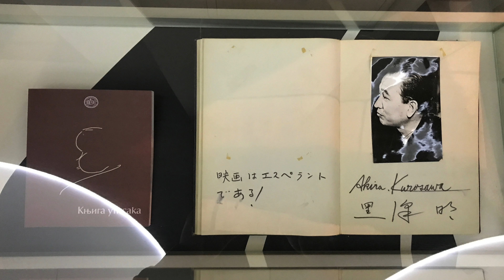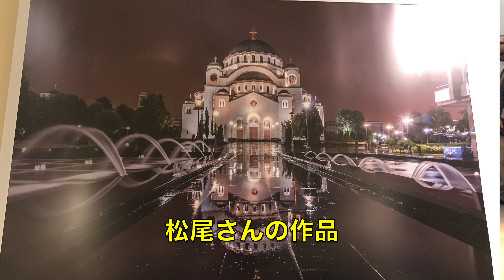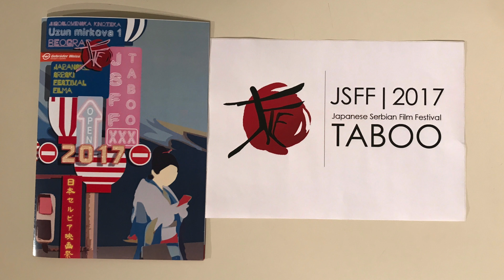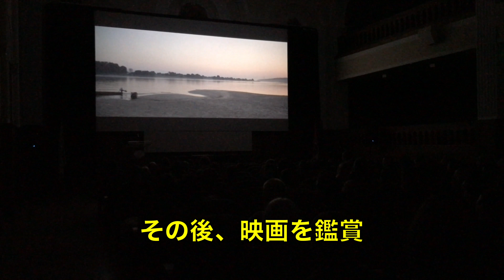ベオグラードの「日本セルビア映画祭」に行ってみた/日本でもあります！【セルビアちゃんねる】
旧ユーゴスラビアのセルビア共和国（主にベオグラード）から配信する〈セルビアちゃんねる〉をご視聴いただきありがとうございます。治安の良いセルビアの観光スポット（カレメグダン、聖サヴァ大聖堂など）、レストラン、食べ物（プリェスカヴィッツァ、コバシッツァ、アイバルなど）、飲み物（ラキヤ、ワイン、ビールなど）を中心にお伝えしております。もっと身近に、もっと詳しく、もっと楽しくお伝えし、日本とセルビアの架け橋になれればいいなと思います。ブランカのセルビア語講座もありますので旅行の際にご活用ください。※2017年7月から初めて、やっと総再生数１万再生を達成しました。皆さんのおかげです！ありがとうございます！そしてこれからも宜しくお願いします！！
日本で行われる「日本セルビア映画祭」の詳細
場所: ステージカフェ 下北沢亭
住所: 〒155-0032 東京都世田谷区 代沢５丁目２９−９
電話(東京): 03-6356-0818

プログラム：
■12/5　会場：下北沢亭　開場17:30　開会 18:00
[A Fine Day for Bananafish/Divan dan za bananaribe] ステファン・マレシェヴィッチ 25:00 (セルビア)
[お前、本当に梅吉か？] 高山 直美 23:29 (日本)
[In the Deathroom/SOBA SMRTI] ネマニャ・ チェラニッチ 15:16 (セルビア)
[Loop] マティヤ・グルスチェヴィッチ 19:00 (セルビア)
[傷] 遠藤 厚子 24:28 (日本)
[Malesh] イヴァン・バクラッチ 20:00 (セルビア)
[Love] オグニェン・ペトコヴィッチ 13:11 (セルビア)

■12/6　会場：下北沢亭　開場17:30　開会 18:00
[つれない男] 小川 貴之 12:14 (日本)
[Silence/Tišina] ヨヴァーナ・アヴラモヴィッチ  17:54 (セルビア)
[to Sit/Sediti] アニツァ・ラジュナトヴィッチ07:47 (セルビア)
[手癖の悪い男] 新井 貴淑 07:12 (日本)
[Bon Voyag] シニシャ・ガリッチ15:48 (セルビア)
[Mother] 今泉 真也  18:43 (日本)
[Disquiet] エミリヤ ガシュィッチ 24:25 (セルビア)
[Kingyo] エドモンド・ヨウ 24:20 (マレーシア/撮影地日本)
「セルビアちゃんねる」声：水野花音
☆facebookページ（動画一覧が見れます）